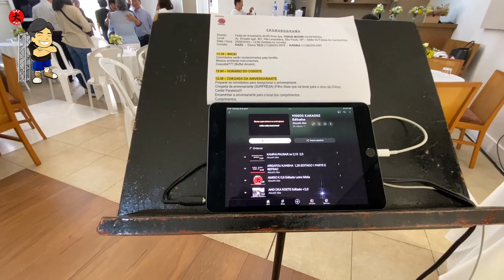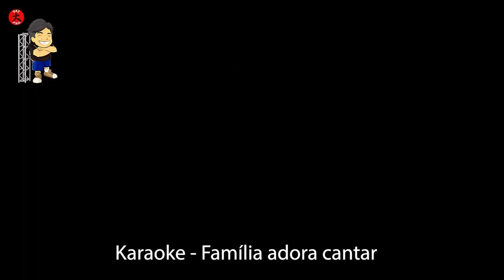Como Organizar uma Festa de Aniversário de Longevidade.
Mostrar na prática através de VLOG, uma situação real, de comemoração de aniversário de 80 anos da Sra. Terue Moori.
Neste evento, fornecemos os serviços de sonorização, mestre de cerimonias, animador e cantor.
Quando atuamos como mestre de cerimonias, sempre que possível confeccionamos junto com o cliente, um cronograma completo para podermos conduzir o evento com a segurança de que estamos fazendo a coisa certa!!!
E ver e sentir a felicidade dos homenageados e envolvidos, é muito gratificante para mim!!!
Bora festejar???
Então vem comiiigooo!!!